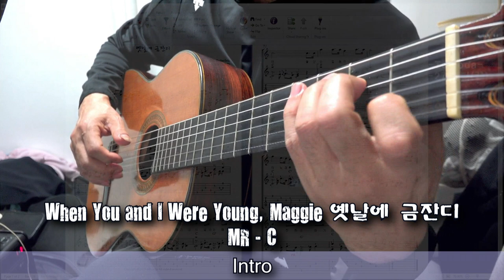When You and I Were Young, Maggie(MR- C)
Sheet music/tab store for foreigner : ?

노동환힐링뮤직 WhenYouAndIWereYoung,Maggie#옛날에금잔디